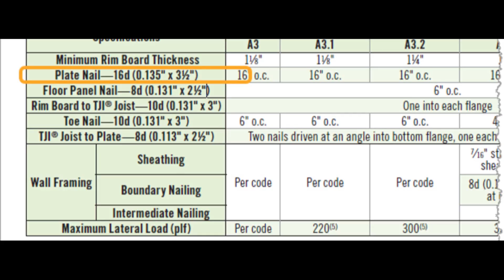Podcast 226: Framing Details, Fasteners Sizes, and Fire Safety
Patrick, Kiley, and Matt answer questions about how to frame a roof with I-joists, a confusing code requirement for framing nails, and how different types of floor joist hold up in a fire.

The FHB editors start off the episode with listener feedback about cutting concrete and remodeling big houses before they each share their personal experiences with home wiring projects. Matt points out that 3 out of 4 of this week's emails include I-joists: one debating whether or not a solid joist would be more fire-safe than an I-joist, one asking if it's OK to use thinner framing nails than specified in the code (gun nails are a few thousandths of an inch thinner than the common nails the code was based on), and one asking for details to build and air-seal a vented roof framed with I-joists. The last email questions the logic of referencing national climate-zone maps when choosing construction details.